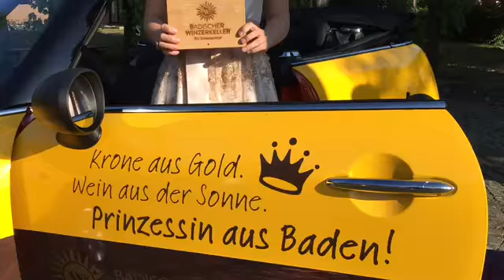Sonne, Cabrio und Koffer - Katrin Schmidt in Begleitung der Sonnenweine auf Tour - 21.09.2018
Schon einen Tag vor der Eröffnung zum Breisacher Weinfest 2018 war die Aufregung groß. Traditionell fanden im Badischen Winzerkeller die Wahlen zur Bereichsweinprinzessin Kaiserstuhl-Tuniberg statt. Katrin Schmidt heißt sie und kommt aus Königschaffhausen.

Sonne, Cabrio, Koffer - Katrin Schmidt in Begleitung der Sonnenweine auf Tour

Am Vorabend des Weinfestes ist alles noch streng geheim. Einen Tag später, bei der Eröffnung des Breisacher Weinfestes, wurde sie feierlich gekrönt. Sogleich die erste Amtshandlung war dann die offizielle Eröffnung des Breisacher Weinfestes 2018. So auch bei Katrin Schmidt, der neuen Weinprinzessin 2018/2019. Im Namen der Krone überreichte Dr. Peter Schuster auf dem Weinfest den Schlüssel für ein nagelneues Cabrio samt Koffer. Schließlich geht die Weinprinzessin auf Weinreisen und repräsentiert die heimischen Weine bei öffentlichen Anlässen wie Weinfesten, Messen und Verkostungen. Inzwischen ist das Mini-Cabrio im Outfit der Sonnenwinzer foliert. Was für ein Anblick – ein toller Sonnenflitzer. Und auch ein Termin zur Übergabe war gefunden, trotz Weinlese und voller Traubenannahme, und so konnte Katrin Schmidt am 20. September im Badischen Winzerkeller empfangen werden.

„Der Sommer verlängert sich derzeit in den Herbst“, begrüßten Dr. Peter Schuster und Eckart Escher. „Da lässt sich der Sonnenflitzer noch weit ins Jahr offen fahren.“ „Ich bin völlig begeistert,“ bedankte sich Katrin Schmidt und konnte es kaum fassen. Im ansprechenden Sonnenwinzer-Auftritt prangern auf den Seiten in großen Lettern - ‚Krone aus Gold. Wein aus der Sonne. Prinzessin aus Baden“. Und auf der Motorhaube „Weinprinzessin Kaiserstuhl-Tuniberg on Tour“. „Das fällt sofort auf, da weiß man auf einen Blick, wer da kommt,“ begeisterte sich Katrin Schmidt. „Das wird mich darin unterstützen, das Bild der badischen Weine nach außen zu tragen und gut sichtbar für den badischen Wein zu werben.“

Die Sonnenwinzer haben an alles gedacht. Im Kofferraum lag gleich noch ein spezieller Reisekoffer bereit. Er trägt auf dem textilen Schonbezug die Aufschrift „Im Namen der Krone“. Prall gefüllt mit Weinen und Sekten der Sonnenwinzer. Das Weinsortiment für unterwegs. Immer dabei, immer bereit für eine Probe aus dem Sonnen-Sortiment. Allzeit gute Fahrt wünschen die Sonnenwinzer.